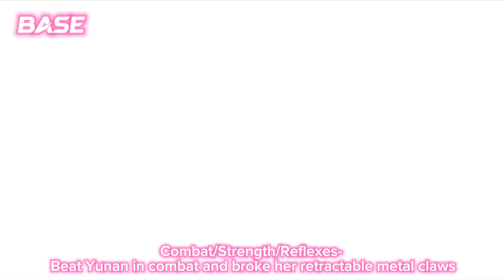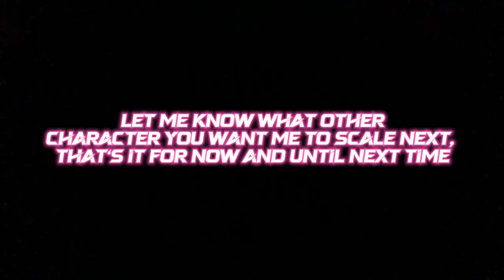Fully Scaling Sasha Waybright From Amphibia | FS: EP 3